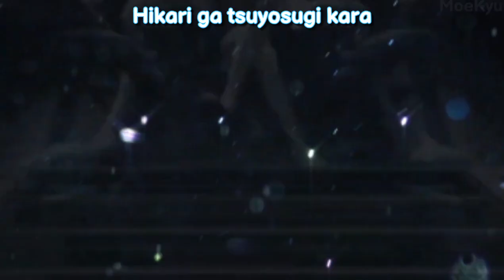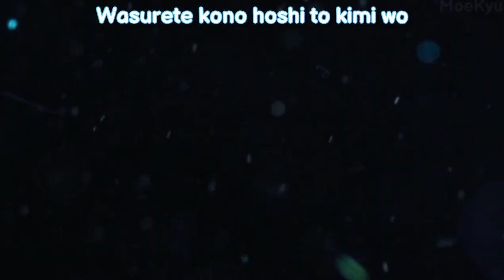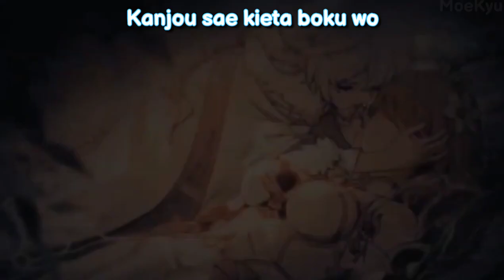Hoshi to Kimi ga Kieta Hi Yousa With Lyrics Theresa Apocalypse「Honkai Impact 3rd」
Original video posted from " MoeKyu! "